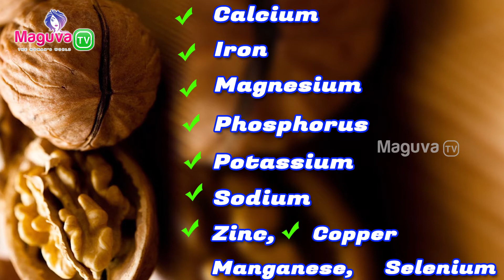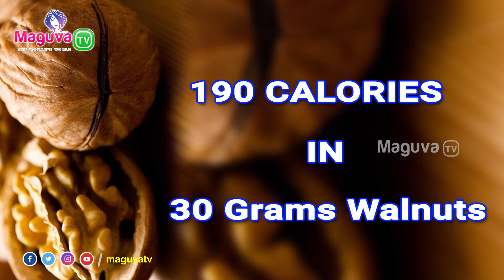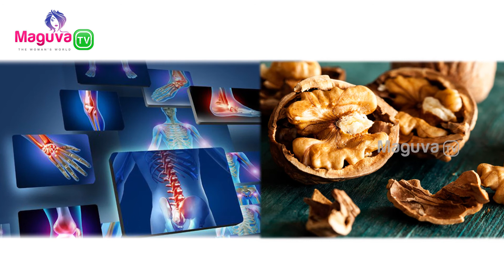Health Secrets of Walnuts in Telugu | Health Benefits of Walnuts | Walnuts for Stress relief | #10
This video is about Health Benefits of Walnuts in Telugu, ఆక్రోట్ తో ఆరోగ్య ప్రయోజనాలు , what are the Walnuts Benefits in Telugu, Best Walnuts benefits in telugu, Walnuts for skin problems, Walnuts benefits for skin in telugu, Walnuts benefits for diabetes control, reduce BP.

Watch Health Benefits of Walnuts, Amazing Benefits of Walnuts, Health and Beauty, Health secrets of Walnuts in telugu, benefits of Walnuts, akrotu tho upayogalu, akrots health secrets in telugu, Walnuts health benefits, Walnuts how to cure diabetes, uses of Walnuts for BP, Walnuts uses for strong bones in Telugu, telugu health tips, telugu beauty tips on MaguvaTv channel.

Hair Care, Skin Care, Cold and Cough, weight loss, Beauty and Wellness, Ayurvedic Remedies, beauty tips for hair in telugu, beauty tips for face, akrot health benefits, walnuts for pregnant, walnuts for kids health, eating walnuts for skin,soaked walnuts benefits,walnut laddu, dryfruit laddu